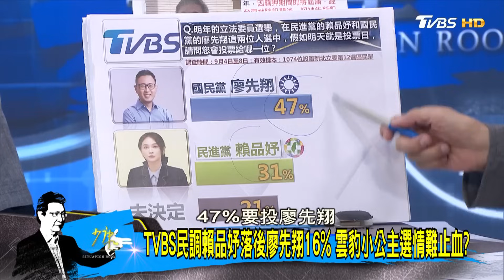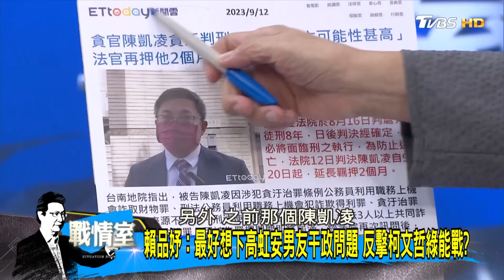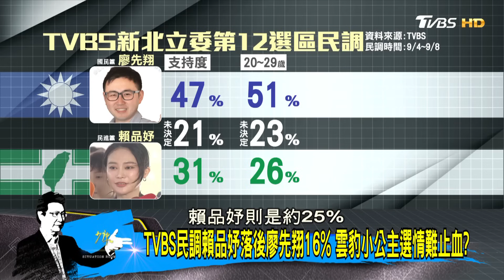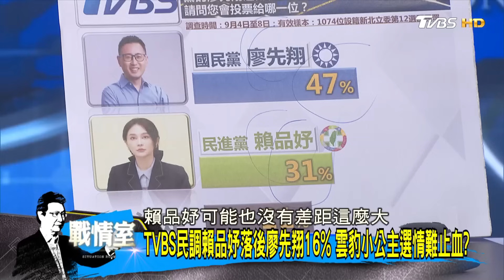賴品妤轟抹黑:摧毀本土陣營年輕面孔 甩雲豹綠能衝擊? 少康戰情室 20230912